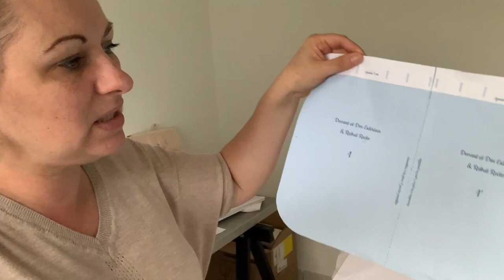★ 282 {VLOG FAMILLE} Il est parti !!!!